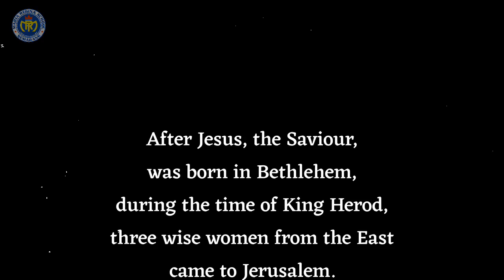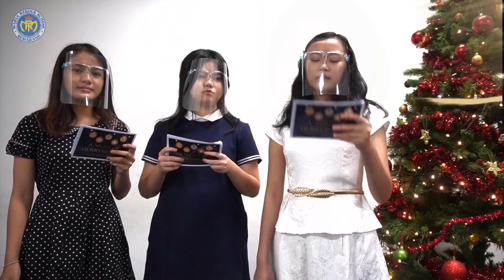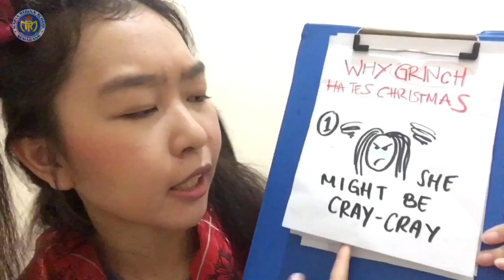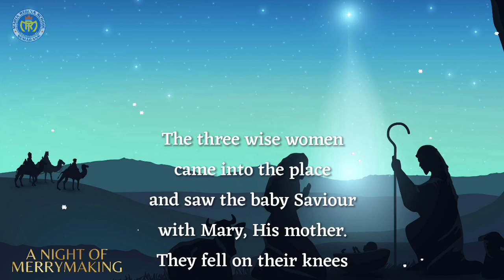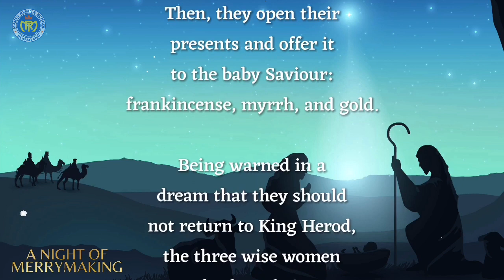A Night of Merrymaking | Maria Regina High School Christmas Celebration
A Night of Merrymaking is Maria Regina High School's Christmas celebration this academic year, presented by REFORCE, our school's prefectorial organization. With the theme "Gaudium Caritatis Christi" which in Latin translates as "The Joy of Christ's Love". Not only does it celebrate Christmas, A Night of Merrymaking is also an event to show that we care through charity. The proceeds will be donated to those who face financial challenges during the pandemic.

Happy watching!

Event Coordinator: Ignatia Yole P. (Ms. Yole)
MC: Jessica Nicole, Aurelia Tiffany, Alicia Darmawan
Narrator: Maria Kartika Primaquinna S. (Ms. Prima)
Souvenir: Agnes Sifra, Jessica Nicole
Venue Arranger: Kayleen Adimulyo
Videographer: Kayleen Adimulyo
Video Editor: Josephine Florina
Ticketing: Athanasius Christian, Emanuella Sharen